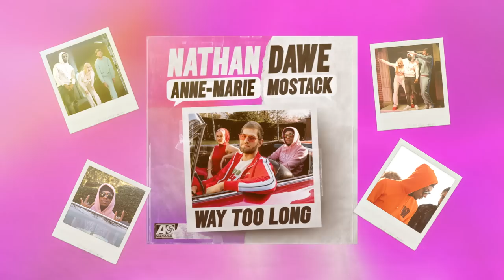Nathan Dawe x Anne-Marie x MoStack - Way Too Long (Visualiser)